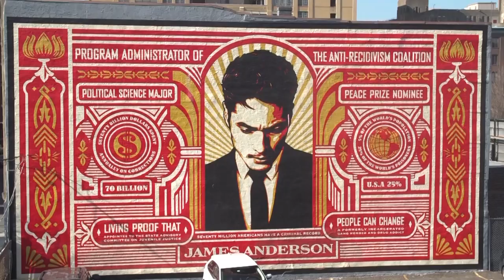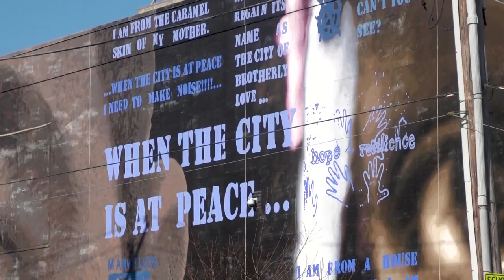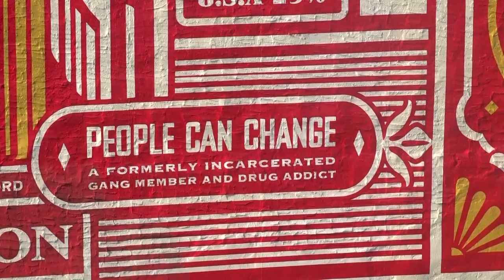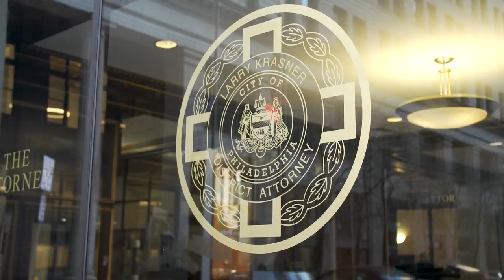Philadelphia DA explores new role for arts in the criminal justice system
Mixing art with criminal justice has become increasingly common in the U.S. The work often tackles complex subjects of redemption and reform. Jeffrey Brown recently traveled to Philadelphia for a look at a new program bringing art to an unexpected part of the justice system: the office of the city’s top prosecutor.